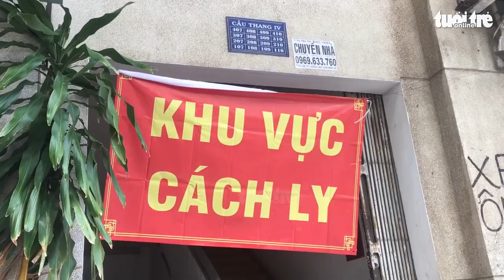Hơn 56.000 F0 cách ly tại nhà, TP.HCM ra gói hướng dẫn khẩn 1.6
Trong bối cảnh số ca COVID-19 tại TP.HCM có xu hướng tăng với hơn 56.000 người đang cách ly tại nhà, Sở Y tế TP.HCM ra văn bản khẩn về việc cập nhật "Hướng dẫn gói chăm sóc sức khỏe tại nhà cho người F0", phiên bản 1.6.